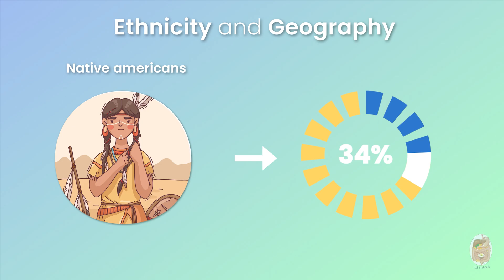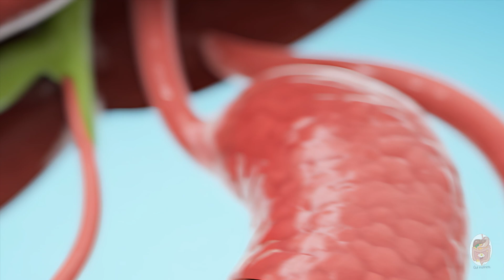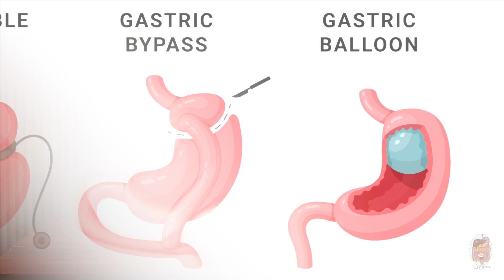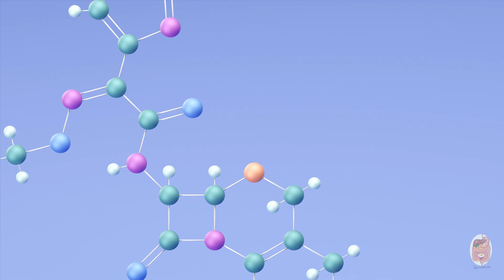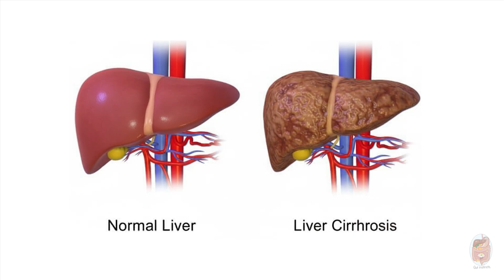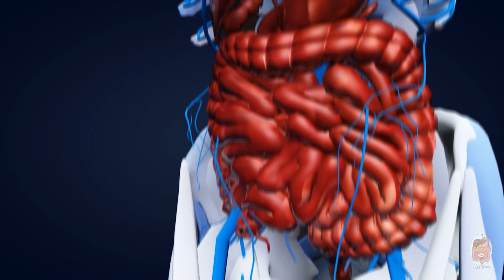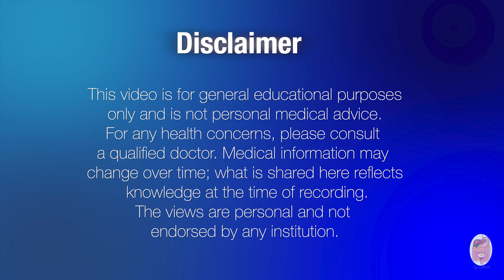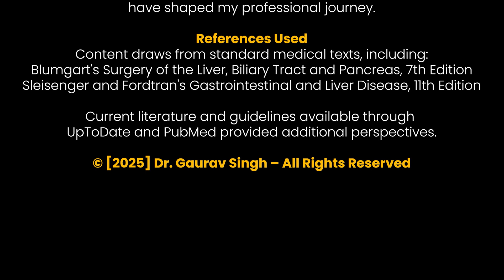Gallbladder Stones: Who Is at Risk?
Welcome back to Gut Instincts 🌿 — where we make complex gut science simple, logical, and relatable.

In this episode, we decode one of the most common — yet widely misunderstood — digestive issues: Gallstones.
You may have heard the classic mnemonic — “The Five F’s” — Fat, Fair, Female, Fertile, and Forty. But is it still valid in 2025? Or just an oversimplified myth?

Join us as we explore what truly drives gallstone formation — from cholesterol and pigment stones to genetics, hormones, and the modern lifestyle factors that silently tip the balance.

You’ll also discover what actually protects you from gallstones, why some “home remedies” miss the mark, and how half-knowledge can sometimes be harmful.

⏱️ Video Chapters

00:00 Chapter 1 – The "Five F's" Mnemonic – Classic or Outdated?
01:06 Chapter 2 – Gallstone Basics
01:25 Chapter 3 – Risk Factors for Cholesterol Stones
07:23 Chapter 4 – Protective Factors for Cholesterol Stones
07:56 Chapter 5 – Risk Factors for Pigment Stones
09:21 Multifactorial Mayhem – When Risks Combine
09:28 Chapter 6 – Water Isn’t the Hero Here
10:13 Chapter 7 – The Danger of Half-Knowledge
11:33 Credits | References

💡 Whether you’re a patient, student, or simply curious about gut health, this episode will help you understand why gallstones form, who’s at risk, and what’s actually within your control.

👨‍⚕️ About Gut Instincts
Created by Dr. Gaurav Singh, a Gastro-intestinal & Hepato-Pancreato-Biliary Surgeon (Benign Disease, GI Oncology, and Minimally Invasive Surgery) based in Bengaluru, Gut Instincts simplifies complex digestive science using analogies and first-principles thinking.